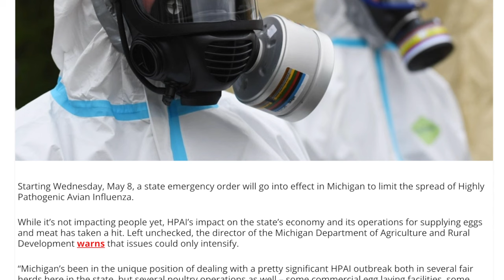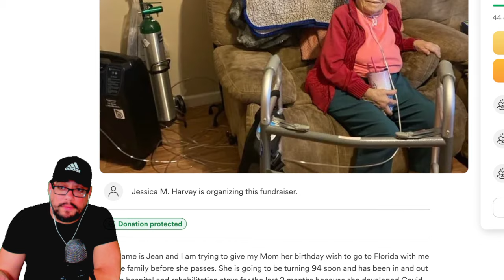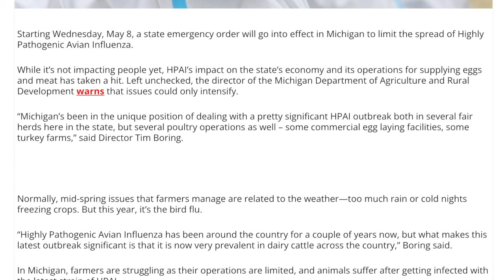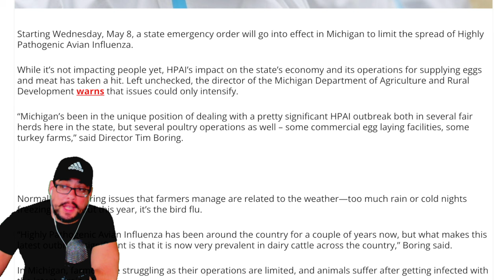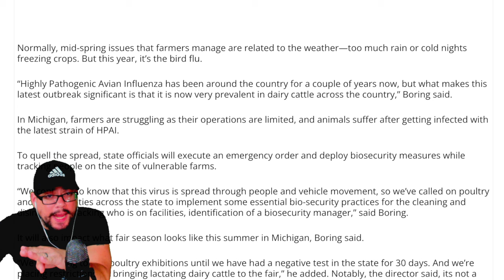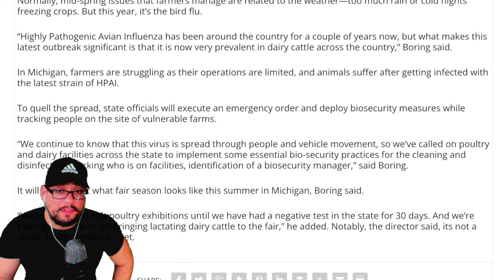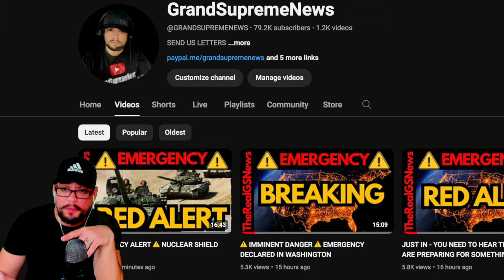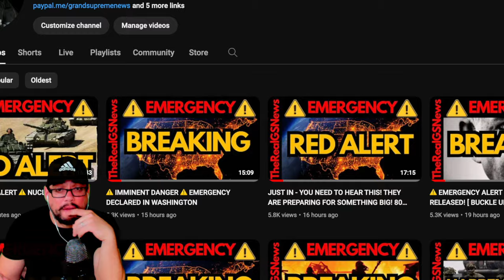⚠️ MICHIGAN DECLARES STATE OF EMERGENCY ⚠️ [ PREPARE NOW ]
/ therealgsns